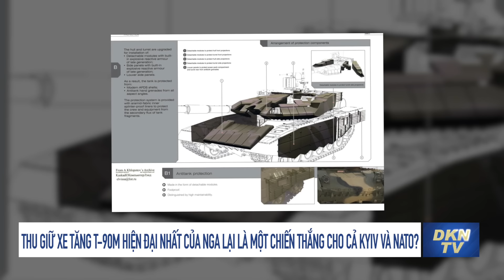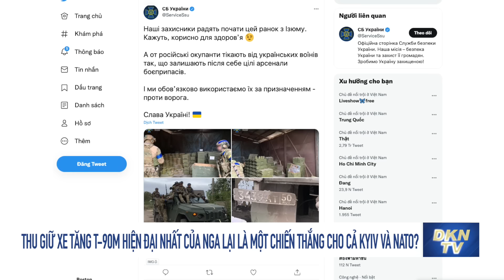Thu giữ xe tăng T-90M hiện đại nhất của Nga lại là một chiến thắng cho cả Kyiv và NATO?